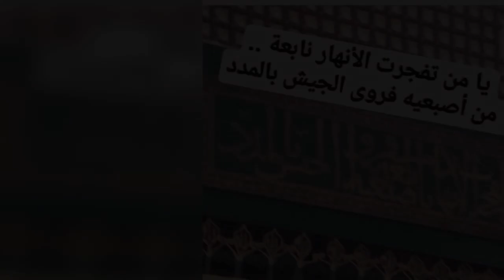على المدينة وعلى المدينة ربي تطعمنا زيارة نبينا - المنشد فارس الشمالي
يا اهل الإراده بدا نور الحبيب البشير
والگون کله إلی ذاك المشفع يشير
يا اخوان جدوا السری سيروا بأحسن مسير
إلی مگان العلو إلی المقام الگبير
هذا العطا فاض والمعطی سميع بصير
هذا العطا فاض والمعطی عليم قدير
هذا الهنا طاب من ربي اللطيف الخبير
و نورنا يا أحبتنا السراج المنير
الله الله الله يا الله … الله الله الله يا الله
هو عزنا حرزنا وباب ربي الگبير
به انجلت کل کربه واستنار الضمير
و حظ أهل الولا من ود طه وفير
قد يسر الله لهم بالفضل کل عسير
تيسير ماقد عسر علی المهيمن يسير
هيابنا يا جماعه للمعالى نطير
باجنحة صدق ننشق خيرو أزگی عبير
ننصر لشرع النبی والله نعم النصير
يا رب بالمصطفی أجبر لکل گسير
و صل دائم علی طه البشير النذير
والآل اهل الهدی من کل عارف بصير
والصحب اجمع ومن بنهج أحمد يسير